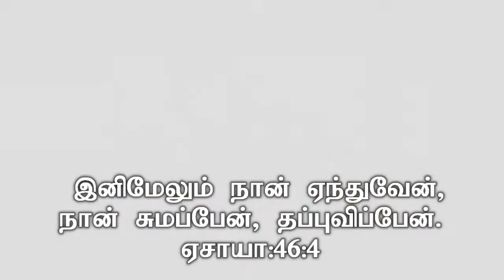Today My Birthday || Nov 1 || MuthuSundar || Happy Birthday video || Rohi Creations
Published by Rohi Creations

My Related Youtube Channels:.